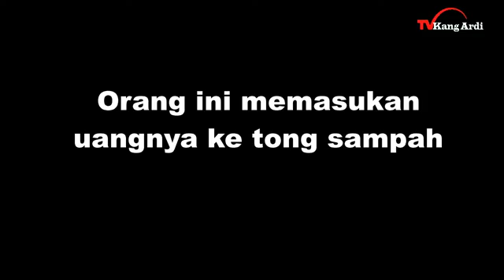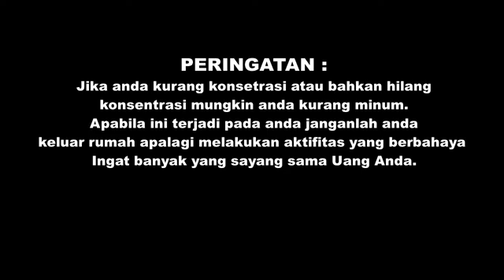Jacpott...nemu duit di tong sampah atm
Setiap orang pasti merasakan yang namanya galau, tidak fokus, bingung dan sebagainya, jika ini terjadi pada anda sebaiknya jangan melakukan aktifitas penting di luar rumah, karena akan merugikan diri anda.